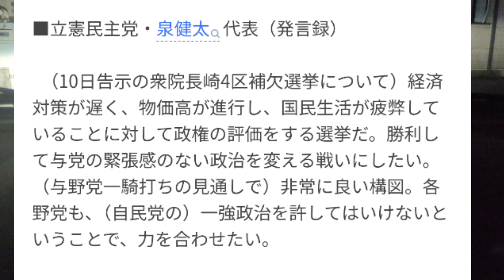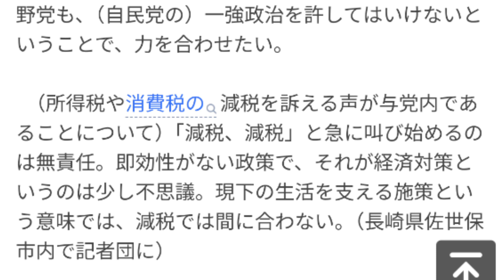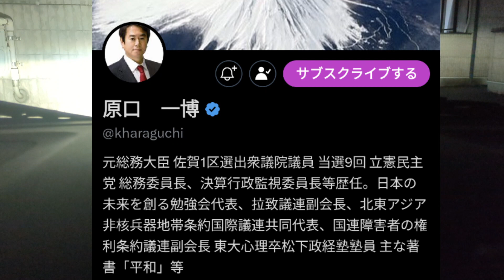立憲・泉代表「『減税、減税』と急に叫ぶのは無責任。即効性がない」 自民党最大支持母体は立憲民主党ですわ。